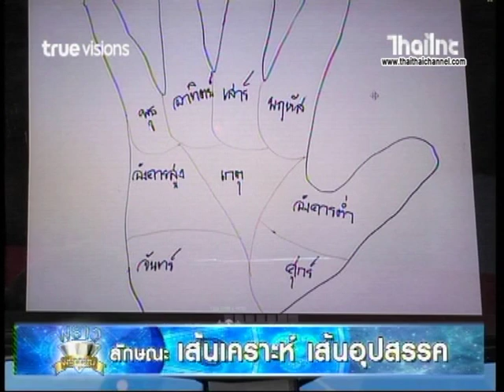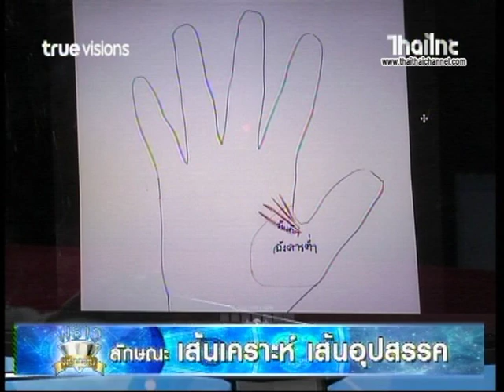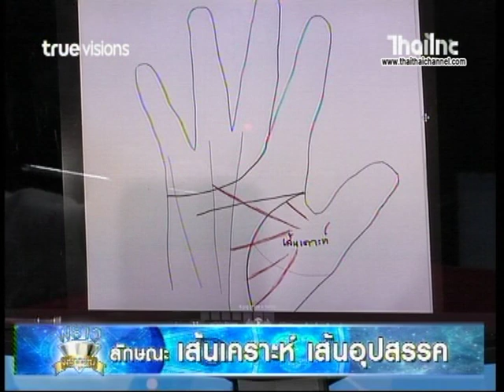พราวเคล็ดลับ " ลักษณะเส้นเคราะห์ เส้นอุปสรรค "